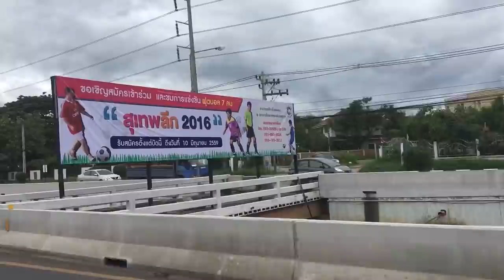Cliff Jumping in Thailand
VLOG_263

Please Pledge a couple bucks a month to keep the vlog alive!